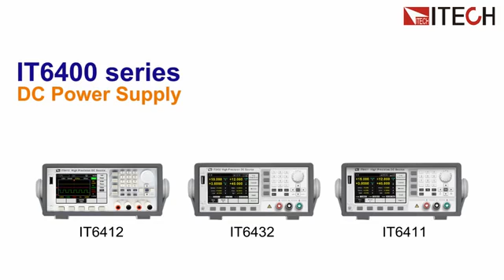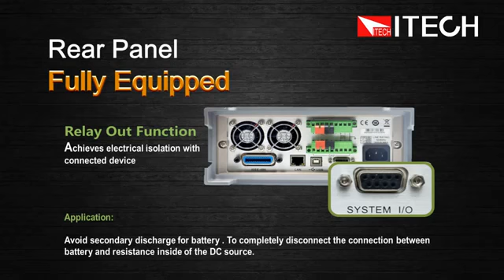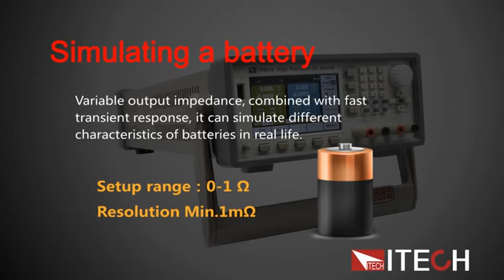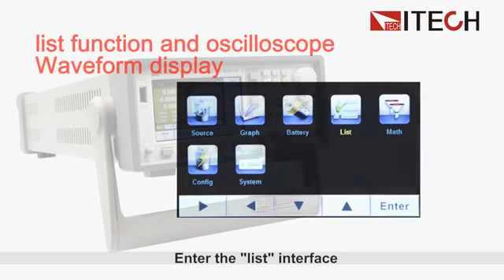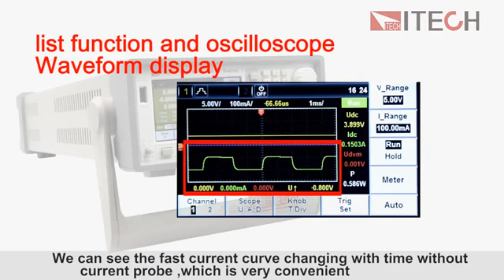IT-6400 - Itech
IT6411
IT6411S
IT6412
IT6431
IT6432
IT6433